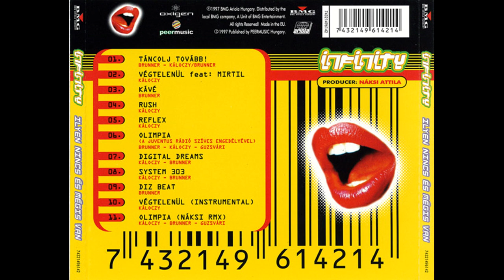Infinity - Olimpia (Náksi Mix)